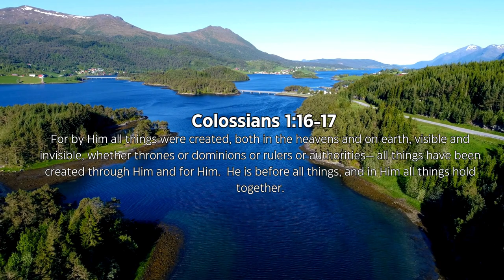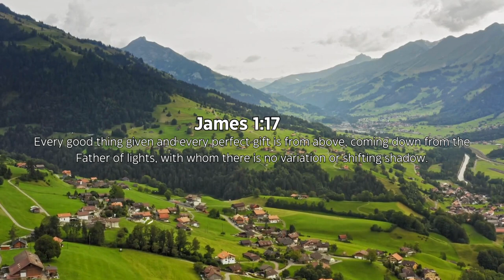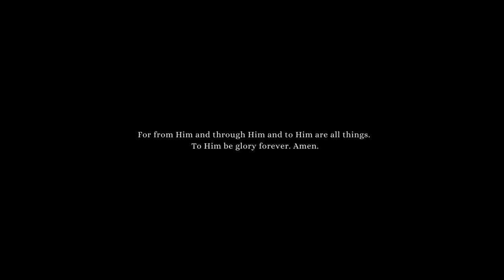The Attributes Of God: Understanding His Aseity.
Embark on a transformative journey into the heart of the divine as we unravel the profound Doctrine of the Aseity of God in this captivating video. Join us as we delve deep into the sacred scriptures, guided by the illuminating wisdom of Dr. Steve Lawson. In this awe-inspiring exploration, we contemplate the boundless self-sufficiency and eternal existence of the Almighty, discovering layers of spiritual truth that resonate to the core of our being.